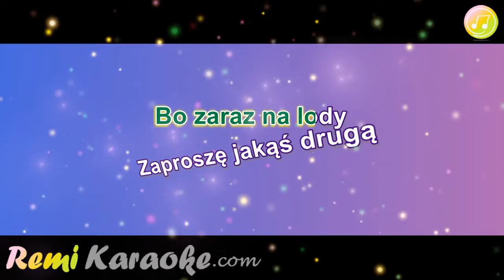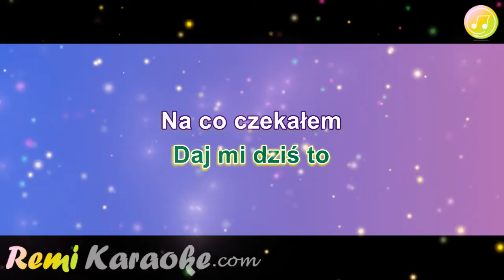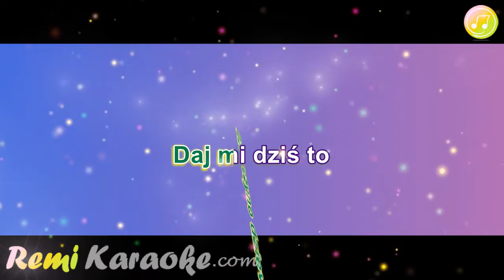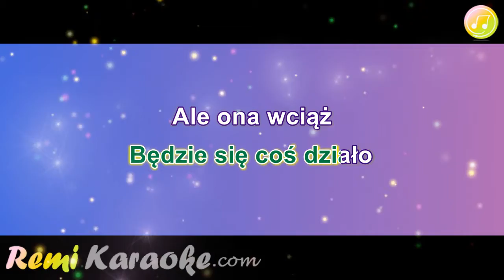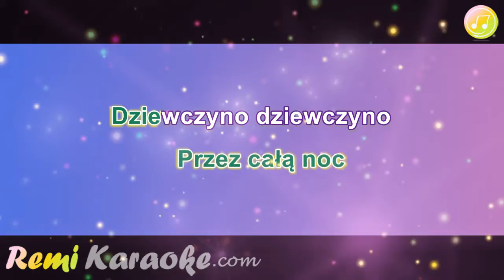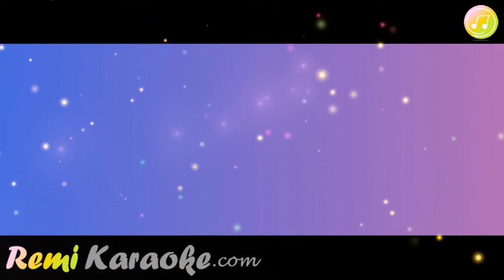Landrynka i Ja - Dance Express (karaoke - RemiKaraoke.com)